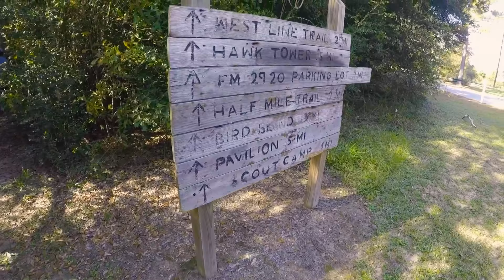Cub Scouts Pack 1005 Camping Trip